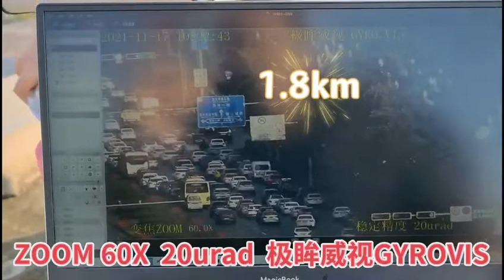Ship-borne gyro stabilized PTZ camera. GYROVIS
High precision  gyro stabilized PTZ camera ,with 2-axis 4-gimbal.
Can be used to Marine,Vehicle,Mast or Tower.
Anti-wave and no sloshing. So quiet that further.